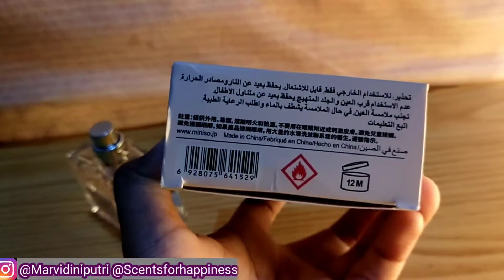Parfum Miniso Sweet Girl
Berikut link miniso di Shopee

Hai.. hai.. Salam kenal, aku Dini
kalo kamu punya pertanyaan, pendapat ataupun pengalaman tentang parfum2 ini yg ingin dibagi, silahkan tinggalkan komen juga jika ada masukan atau saran untuk video selanjutnya ..